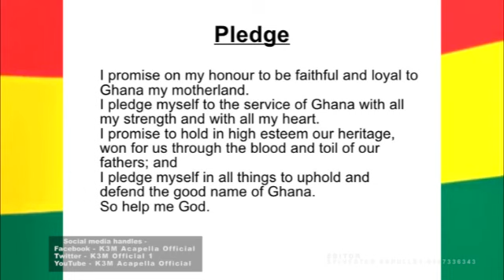Independence - K3M Gh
Ghana is now 63 years old and we are all delighted in celebrating such a day but we all need to ask ourselves one simple question...
"After independence, what next?!
63 years and still counting. Let us all get involved in nation building!

Keep up with the group by enjoying our playlists of inspiring, entertaining and soul thrilling songs: